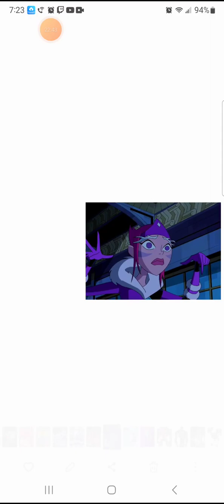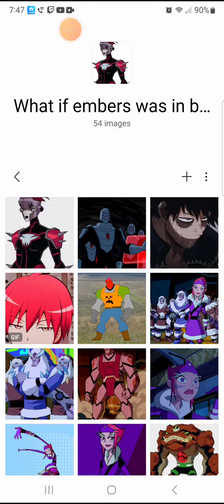what if Embers was in ben10 (movie)